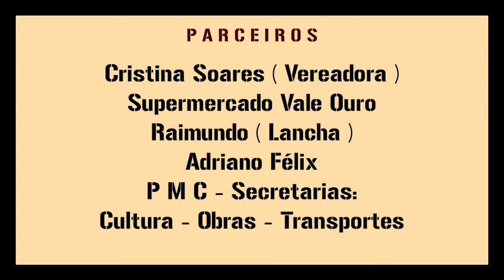Mateus Aleluia - Cordeiro de Nanã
Show realizado no dia 07 de abril de 2017, no Casarão do Engenho Vitória em Cachoeira – Bahia – Brasil.

Agradecimentos

Mika, Fábio Batista Pereira Pereira, Fabiana Aleluia, e Grupo Vocal Angolano Twana Tua Nzambi ÁLBUM-TWENDESSE. Produção Rock-And-Blues, Idealizador Marcos Moura.

Um especial agradecimento ao

Mateus Aleluia, por apadrinhar este projeto e História, Cantos e Memória.
E também à Comunidade ENGENHO DA VITÓRIA e ao Conselho Quilombola.